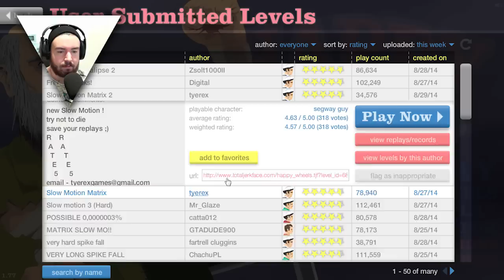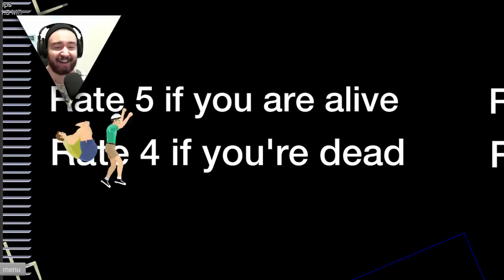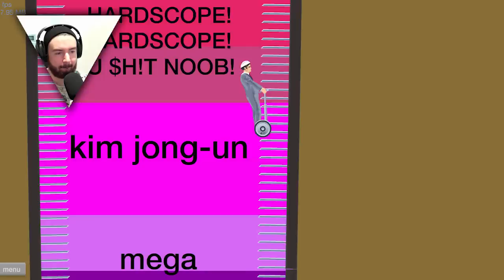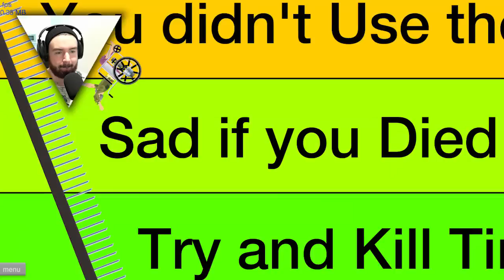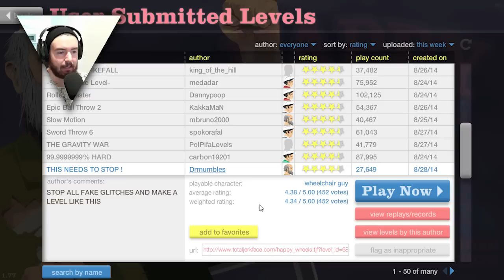Happy Wheels - #42 - ICH BIN NEO MOTHERF*CKER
►Sorry Leute aber heute war dann wohl schonmal ein bissel VIEL MATRIX SLOWMO SHIT BEI DEN LEVELN DABEI OOODER?!

►►►Lieder:
Intro: Frittenbude-Das Licht(Basslaster & Mensch Meier Remix)

♥Waffeln♥